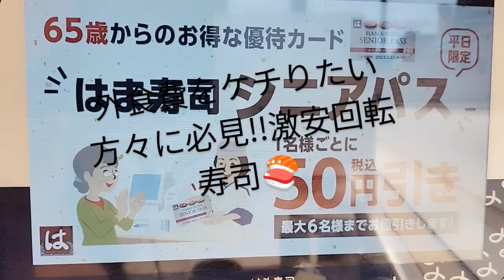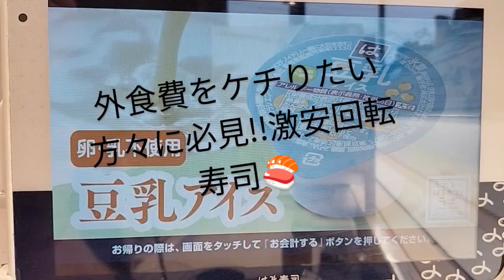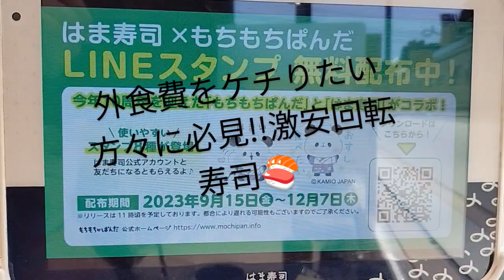毎月の食費を節約したい方々にオススメの人気店で〜す✌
小腹が空いた時や独身の方々に是非とも足を運んで頂きたい店舗で御座います〜。
どれもこれも大変リーズナブルなお値段になっております。🍣